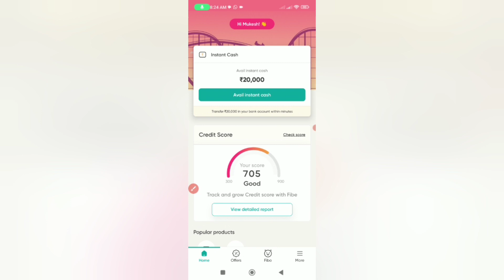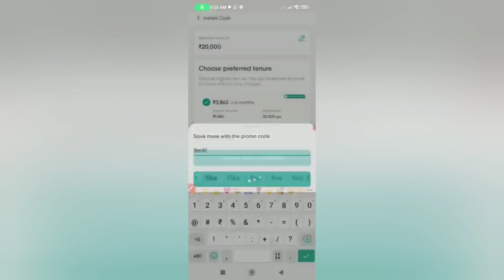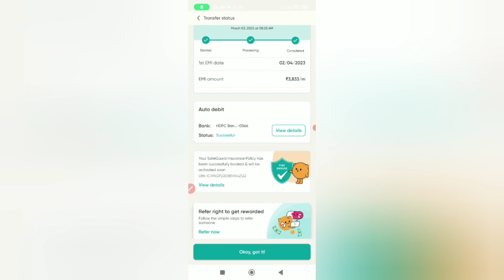no credit check loans l personal loans for bad credit l instant loan app l personal loan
Instant Ioan kaise lete hain
Paytm se instant Ioan kaise le
Phonepe se instant loan kaise le
Online loan kaise le mobile se 2022
Online loan kaise le 18 years
How to get instant loan without cibil score
How to get instant loan in phonepe
How to get instant loan online without cibil score
How to get instant loan for students
How to get instant loan with low credit score
How to get instant loan from yono sbi
Best instant loan apps without cibil score
Best instant loan app for low credit score
Best instant loan apps for salaried person
Loan kaise le mobile se online aadhar card

Queries ✔️

loan, bank
Without documentsinstantloan
best instant loan app
new loarn app
best app for instant loan
best instant personal loan app
top instant loan app
best app to get instant loan
best loan app for salaried person
best quick loan app
navi instant personal loan review
genuine instant loan app
best online instant loan app
instant loan best app
instant loan
loan kase le
fast loans
fast cash loans online
Hnstant apprOval loans need cash today
nstant cash oan in 1 hour without documen
urgent cash ioans
Instarnt personal loan onine
1nstant cashoan nhour
mobikwik loan
auto loan bad credit instant approval
quick cash loan online
hdfc instant loan
quick personal loans
quick easy loans
Instant cash loans online
best online loans instant
instant mobile money loans
get instant perSonal loan
loans online instant approval
Immediate loans

saddam Technical
Technical Gyam Youth
sumit jaswal- the finance guru
VINAY LLB
Tenchnical Arif
sharad Loot
BS Enterprise
Online Trek
NK DIGITAL POINT